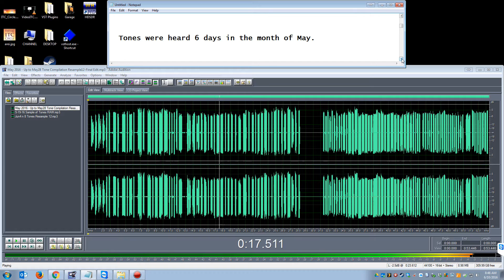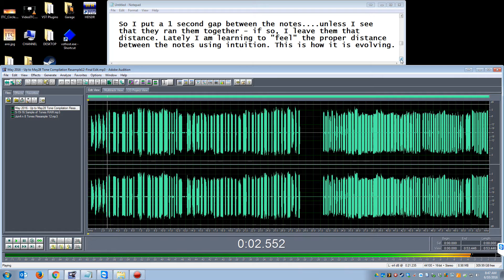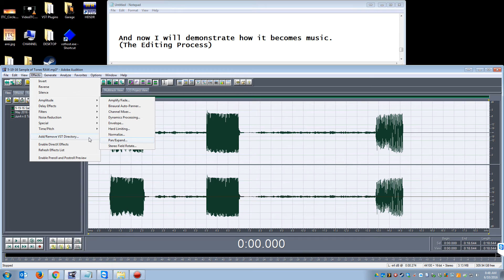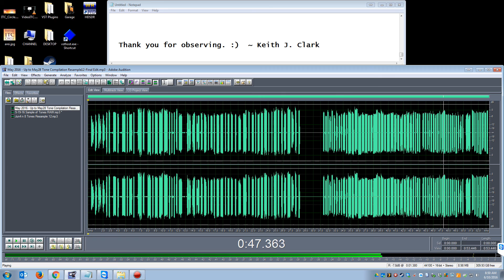The Symphony - For The Month of May 2016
***THIS PORTION ADDED 6/28/16***
Public Notice of Retraction: Regarding the Youtube Videos labeled "The Symphony - Music From Heaven" shared by Keith.

Today a Youtube user brought information to my attention regarding the iDigitalMedium published Youtube videos of "tones" received on the shortwave radio used for development of communication with spirit. As it turns out, these tones are quite similar to archaic long-distance radar technology referred to as: Relocatable-Over-The-Horizon-Radar (ROTHR). It used to be part of our air defense, now it's used by the US Atlantic Command for counter-drug surveillance.

That's right - instead of "Music from Heaven", what we might be listening to is radar waves picking up smugglers from Cuba flying pot, cocaine, and marijuana into the good 'ol US.

And I had often joked that it might be some secret Navy long range low frequency signal.

As a result, the implication of my claims of these tones being a form of communication by spirit is in question. As a result, this work will continue privately, and I am retracting any inference that the tones received or heard on iDigitalMedium Stream 1 are of paranormal origin. The Youtube videos will remain up as unlisted. (so that they cant be searched, but the reference and link is still there)

There are, however some questions which cannot be quickly dismissed. Such as: while the tones are similar they are not the same and do not sound like music when arranged together in a similar fashion. Also, since November there have been more than a few occurrences where we have received a single tone in direct reply (when there were no other tones that day) to us asking for one. In addition, the tones have often occurred in synchronous time with my own expectation of them. I am not yet personally convinced of a confirmation either way so I will continue development privately.

One thing is certain - the relationship I have with spirit (including our development over radio) is unique and of great importance to me. It is greatly misunderstood, not a well-documented field, and ripe for misconstrued expectations of novices. An amateur may not know what they are listening to, an expert may discard everything because they feel they are seasoned. Somewhere in the middle is where the potential lies. It is clear that there is only one way to confirm such a type of connection once truly established - and that's information during the communication that is only known by those participating and verifiable.

My work is open and honor is my badge. I would much rather present this to the community myself than have it presented as "debunking". The work will continue. Radio tones make up less than 5% of the overall experience while working on the radios with spirit - and the work will continue. Time will tell.

~ Keith J. Clark

***This portion below added on 6/10/16***
This is the compilation of low frequency tones received on a shortwave radio tuned to 25.5Mhz for the month of May. Since the fall of 2015 unknown tones have been received on this radio, starting with first one tone, then more, and gradually up to 50 in a single day.

Through a combination of personal experience and intuition - it is known that these tones are sent from another world, or vibration. It is their hope that people can one day hear - as they described it via EVP over radio - "Music from Heaven."

These tones were recorded on the same radio that is accessible to the public 24/7 at the following